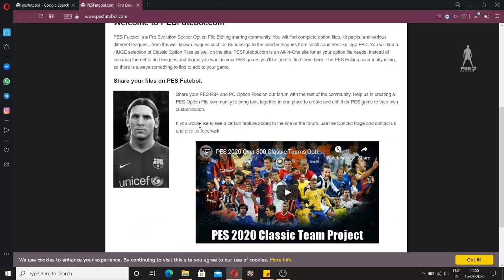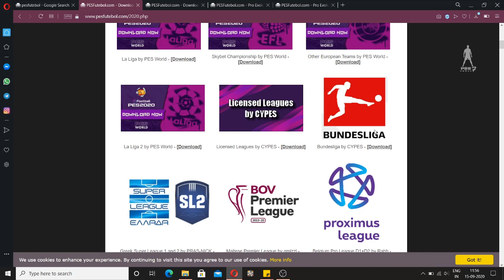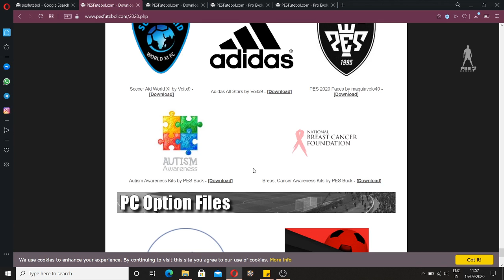PES2021| Free Option File Sources and Installation ( PS4, PC)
🔥PES2021| Free Option Files Sources and Installation.

▶ Watch in 1080/720 HD - 60 FPS !

►►► SEE MY PLAYLIST FOR 🔥 CONTENT

► Tags IGNORE:

😀 Please if you have any issue with the content used in my channel or you find something that belongs to you, before you claim it to Youtube SEND ME A MESSAGE and i will DELETE it right away.